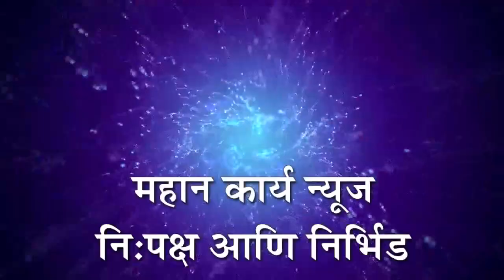राजापूर विकास सेवा सोसायटीची वार्षिक सर्वसाधारण सभा खेळीमेळीत